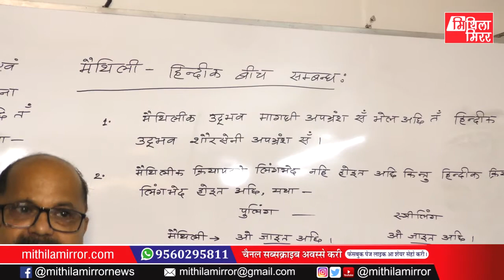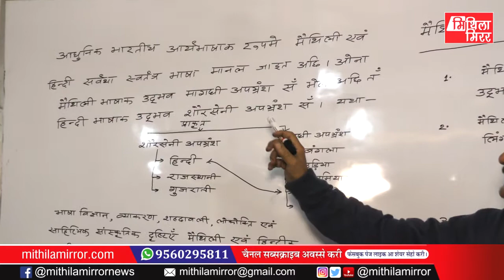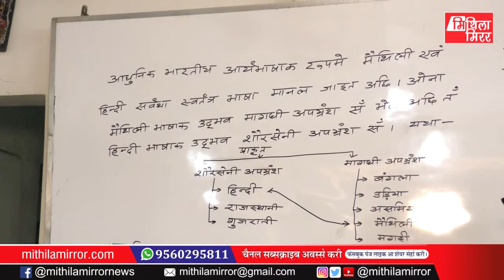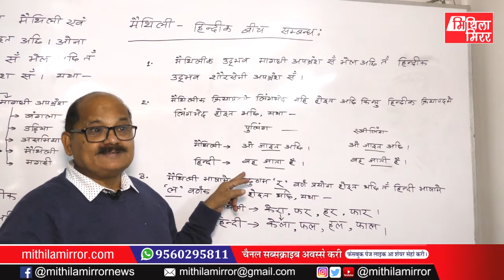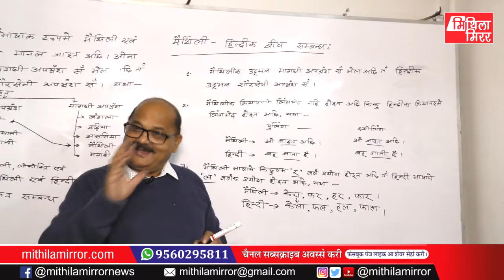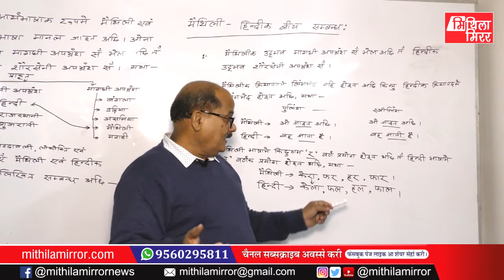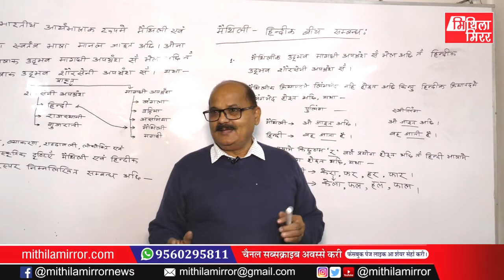UPSC एवं BPSC क छात्र सभक लेल भाषा विज्ञान, मैथिली-हिन्दीक बीच संबंध भाग-1 Dr. Narayan Jha द्वारा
Anchor/Producer : Lalit Narayan Jha
Bureau Chief : Rajiv Choudhary
Design : Kamal Mohan Thakur
Class by : Prof. (Dr.) Narayan Jha (University Professor, Lalit Narayan Mithila University, Darbhanga)